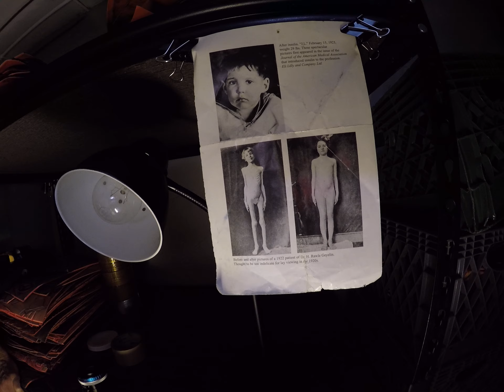G0602981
This is possible footage for our film, Insulin Uprising.